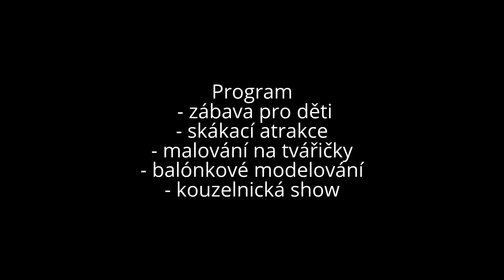Akce pro děti. Kouzelník, modelování balónků, malování na obličej, skákací hrad..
/ Akce na klíč – Kamil BURDA

Kouzelnické programy.
Pokud se chystáte realizovat kulturní program a chcete mít co nejméně starostí s jeho přípravou využijte možnosti dodávky programu na klíč.

Jako první krok vám rádi nezávazně zašleme programový a cenový návrh.
Prosíme pouze o krátkou charakteristiku akce. Typ akce, její termín a  místo konání.
Můžete také hned volat 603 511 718 a vše poptat a konzultovat osobně.

Hledáte další zajímavé vystoupení do programu a nevíte si rady, nebo vám dochází inspirace? Známý zpěvák, zpěvačka, populární bavič nebo kapela ?
Taneční vystoupení, žonglér, železný muž, robot show, akrobatická show s letadly nebo jiná poutavá a originální vystoupení? Rádi nabídneme osvědčené umělce, se kterými se na pódiích potkáváme a známe jejich vystoupení. Můžeme je pak dále doporučit třeba právě do vašeho programu.